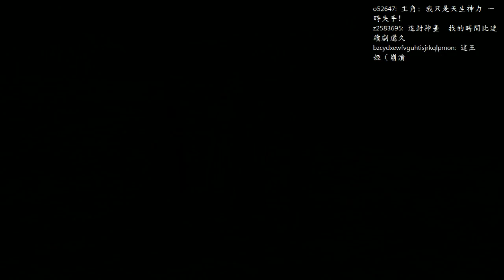【板凳】軒轅劍6 Part11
本頻道以twitch實況為主，底下留言請注意不要據透喔。